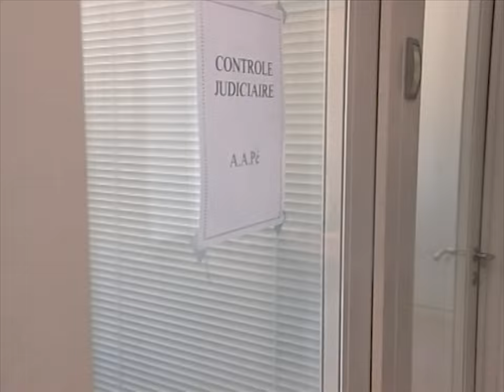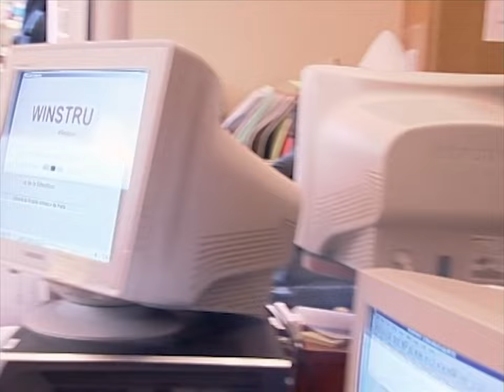Avocats d'urgence, Clotilde - EPISODE 02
Depuis 1818, le barreau de Paris organise un concours d’éloquence, c’est la Conférence du Stage. Il s’agit de sélectionner les douze meilleurs orateurs de l’année parmi cent cinquante candidats. C’est avec le discours qu’ils doivent convaincre la cour pour défendre leurs clients. Pendant les douze mois de Conférence du Stage, les commissions  d’office offrent à ces jeunes avocats la possibilité de plaider dans des affaires criminelles importantes et même pour certains d’entre eux devant une cour d’assises.

Episode 02
Clothilde, 29 ans, a passé le concours, et elle a été élue dès sa première tentative. Elle est cette année l'une des douze secrétaires de la conférence. Elle va défendre des prévenus qui ont commis des actes qualifiés de crimes, et non plus de simples délits.

Réalisateur : DOMINIQUE LENGLART